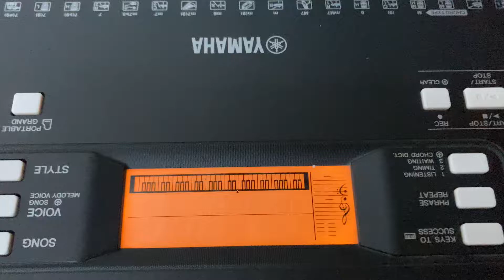Akuru maki na song…..